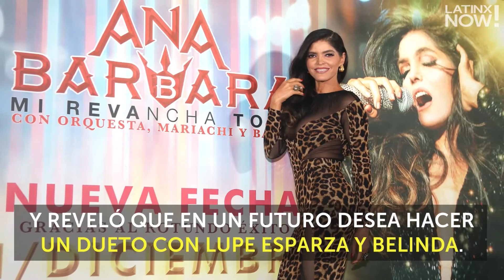Ana Bárbara presumió de su figura | Latinx Now!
Latinx Now!  La cantante mexicana Ana Bárbara se enfundó en un sexy vestido con estampado de leopardo.